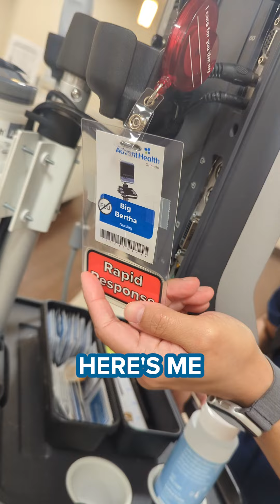Day in the Life of AdventHealth night shift, rapid response nurse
Night shift is not for the weak! Follow Alexis through her day as a rapid response nurse at AdventHealth Winter Park.